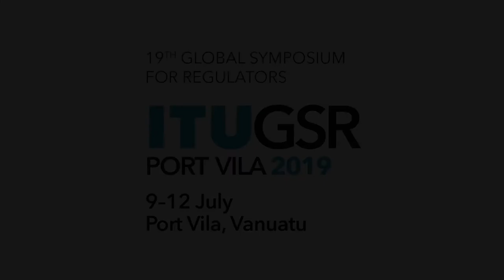GSR 19 INTERVIEW: Lindiwe Dlamini, Director at Eswatini Communications Commission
Interview with Lindiwe Dlamini, Director at Eswatini Communications Commission